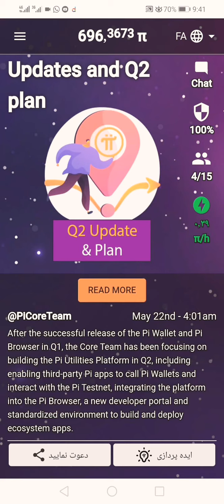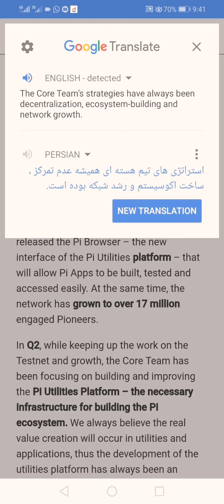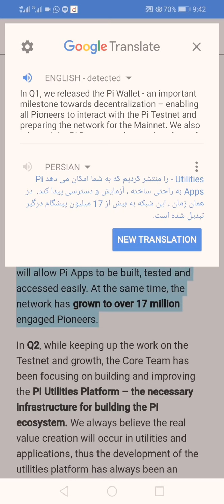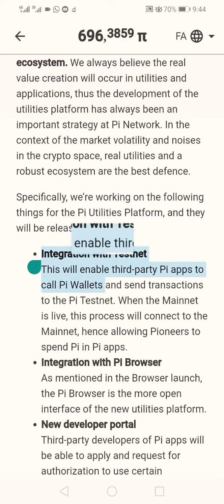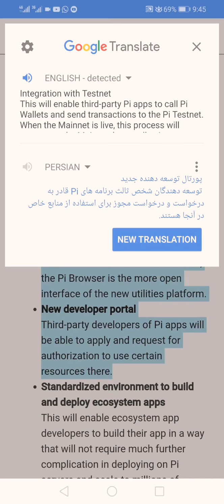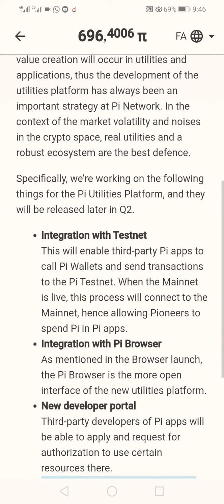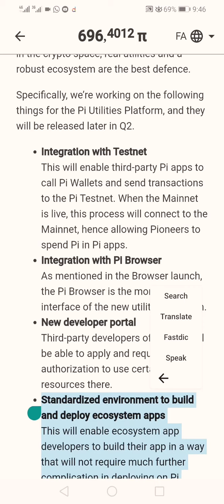UPDATES AND Q2 PLAN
After the successful release of the Pi Wallet and Pi Browser in Q1, the Core Team has been focusing on building the Pi Utilities Platform in Q2, including enabling third-party Pi apps to call Pi Wallets and interact with the Pi Testnet, integrating the platform into the Pi Browser, a new developer portal and standardized environment to build and deploy ecosystem apps.

Invited code (Hajirahimi78649)